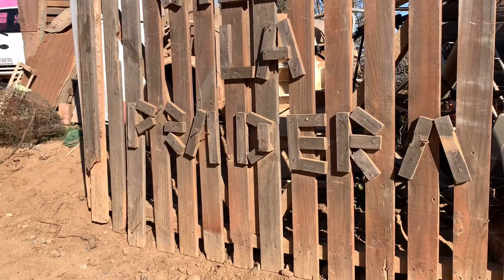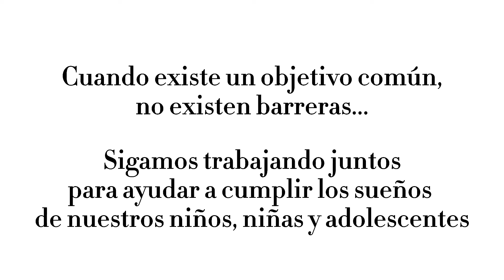Saludo Red Colaborativa EPA (PAOCC)